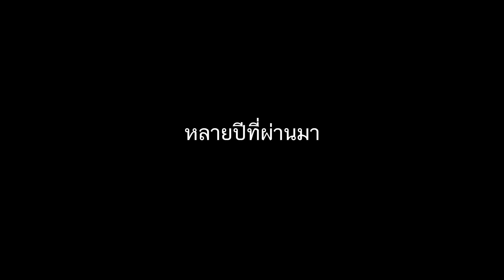ทีมของเรา บ้านของเรา "เมืองกาญจน์ ยูไนเต็ด"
ผลจากความเงียบงันและสิ้นหวัง ก่อให้เกิดพลังอันยิ่งใหญ่ ความรัก ความสามัคคี จะกลับมาอีกครั้ง
"เมืองกาญจน์ ยูไนเต็ด" ทีมของเรา บ้านของเรา